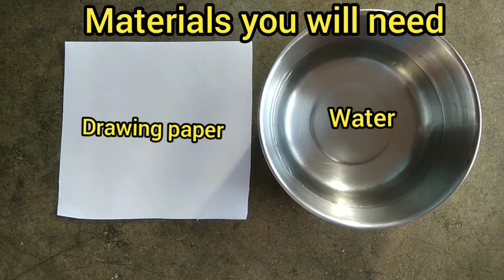Diy tissue paper 👍|| How to make tissue paper at home in lockdown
Drawing paper
Water